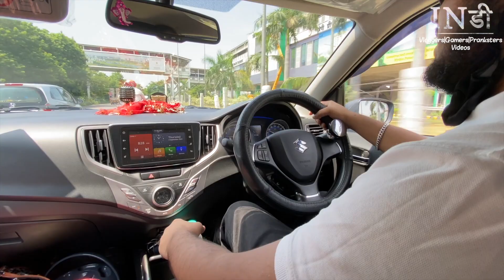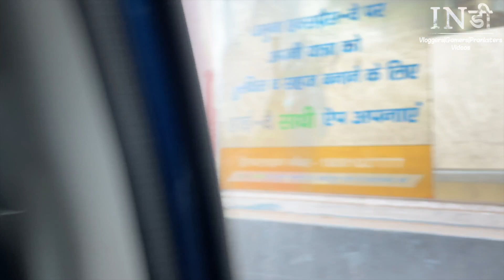Travel Vlog#9.1 | Show Got Cancelled | Dil,Dimaag Aur Saari Andar Ki Baatein | Turn | Noida to Agra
This Channel of Rhythm Indie is Named as Indie VGP Videos, Where VGP means Vlogs, Games & Pranksters... - Miscellanies Videos
This Channel is driven by Gagan Indie

Rhythm Indie SOCIAL MEDIA LINKS :-

Gagan Indie Social Handle Links :-

Kshitij Indie Social Handle Links :-

Sagar Indie Social Media Links :-

Need Love,Blessings and Support...
Thanks,
Rhythm Indie